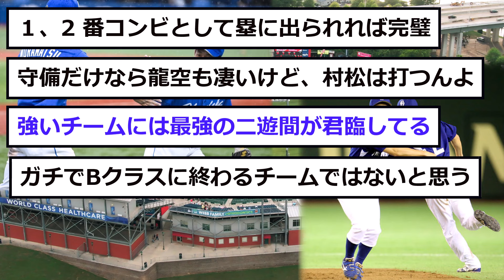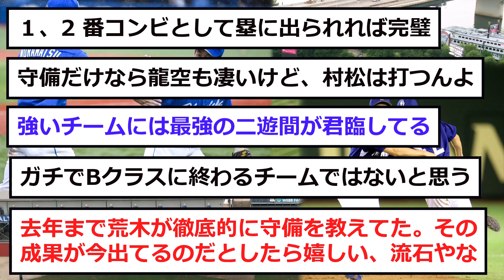【中日】アライバが「立浪竜」に復活する！！